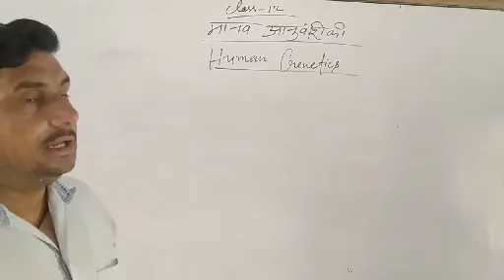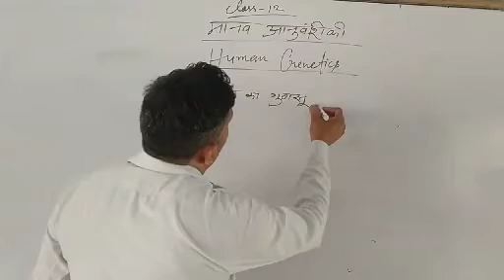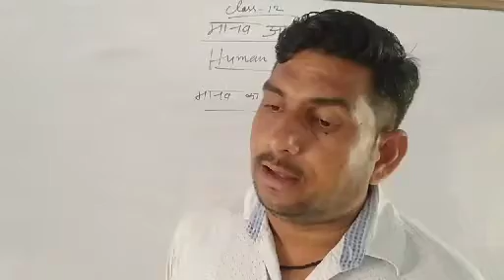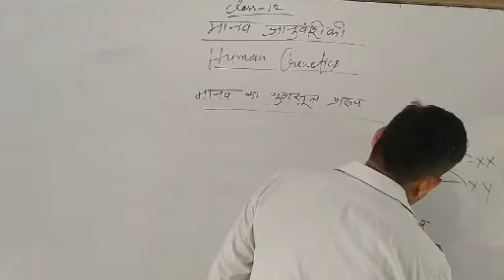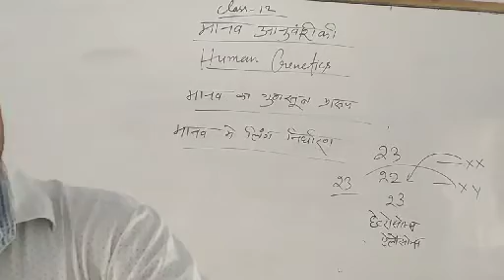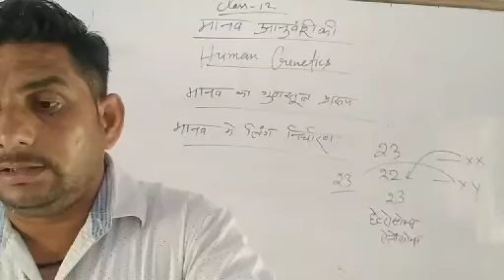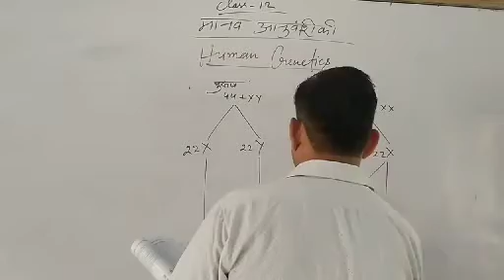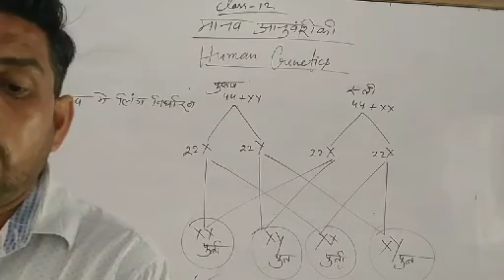Human genetics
By Sushil sir